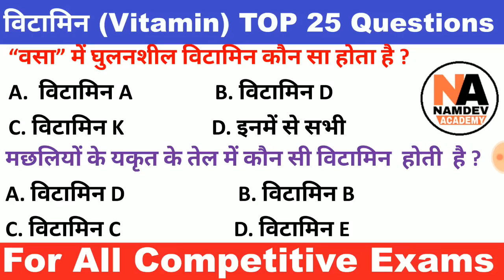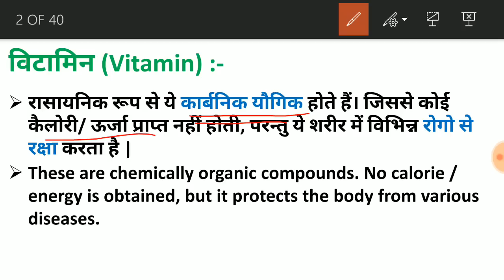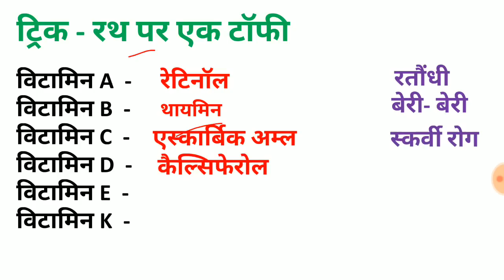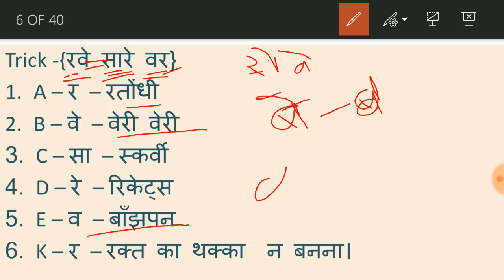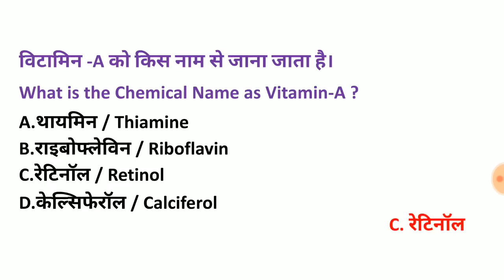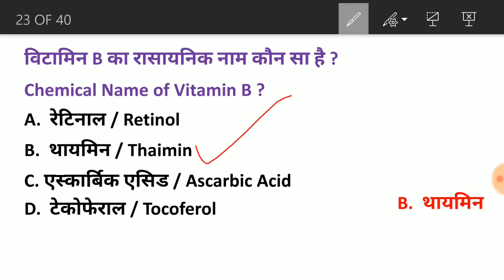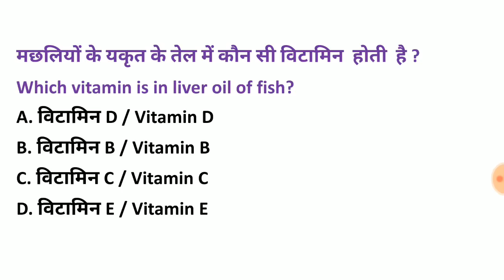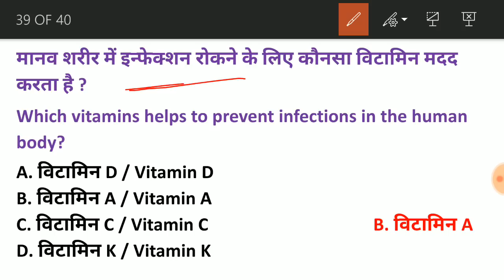GK Short Tricks || विटामिन (Vitamin) || TOP 25 Questions of विटामिन (Vitamin) || Railway, SSC, UPSC,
GK Short Tricks || विटामिन (Vitamin) || TOP 25 Questions of विटामिन (Vitamin) || Railway, SSC, UPSC, SSC CGL, NTPC & Group-D Level-1